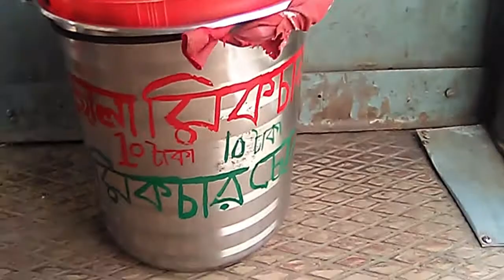Indian Street Food-Chola Mixture-Street Food India Kolkata-bengali food(train compartment)